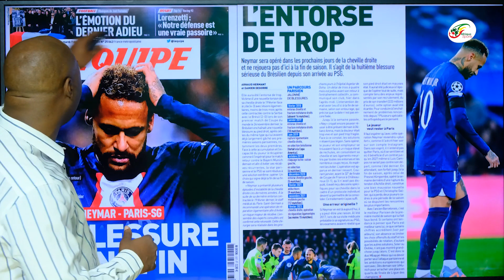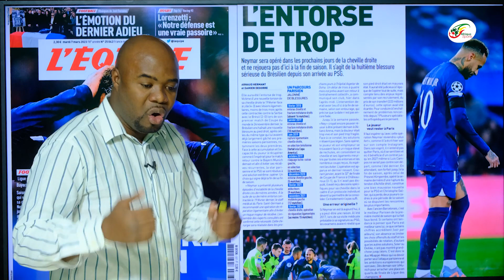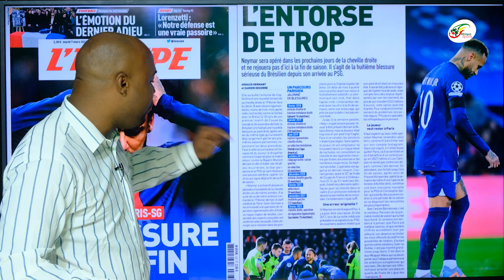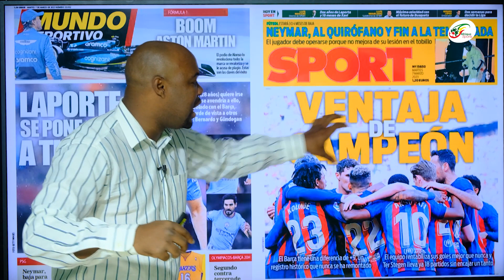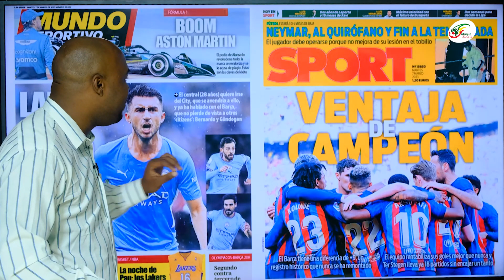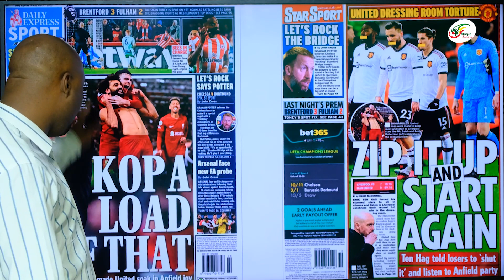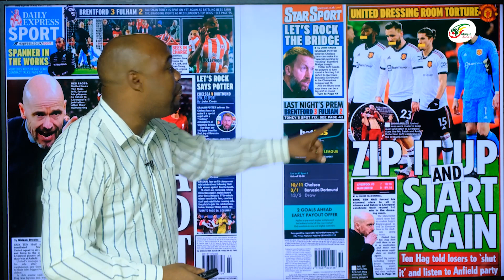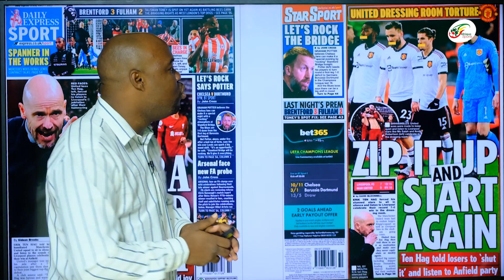Les révélations EXPLOSIVES sur la blessure de Neymar... Ten Hag déverse sa colère sur ses joueurs !